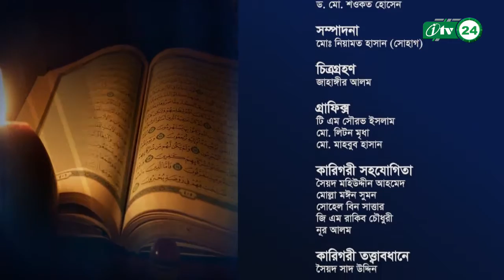Dorshone Roza | দর্শনে রোজা ও রমজান | শ্রমজীবী মানুষের রোজা | Fasting of labor people | Itv Ep 16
খোশ আমদেদ মাহে রমজান । সুপ্রিয় দ্বীনি ভাই ও বোনেরা আপনারা দেখছেন AdDeen Tv  কর্তৃক আয়োজিত মাহে রমজান উপলক্ষে  নিয়মিত ইসলামিক অনুষ্ঠান Dorshone Roza  দর্শনে রোজা ও রমজান। রমাজান এর প্রস্তুতি ও ফজিলত নিয়ে আলোচনা অনুষ্ঠান।  শ্রমজীবী মানুষের রোজা। Itv Ep16

আলোচনা করছেন বিশিষ্ট ইসলামী চিন্তাবিদ ড মুহাম্মদ শওকত হোসেন,  সহকারী অধ্যাপক, দর্শন বিভাগ , জাহাঙ্গীরনগর বিশ্ববিদ্যালয় ।

Fasting of labor people.

Speaker Dr. Muhammad Shawkat Hossain
Assistant Professor, Department of Philosophy, Jahangirnagar University.

রাসুলুল্লাহ (সা.) বলেছেন, ‘এ মাসে (রমজানে) যাঁরা দাস-দাসীদের প্রতি সদয় ব্যবহার করেন, অর্থাৎ তাদের কাজের বোঝা হালকা করেন, আল্লাহ তাঁদের দয়াপরবশ হয়ে ক্ষমা করে দেন এবং জাহান্নামের আগুন থেকে রক্ষা করেন।’